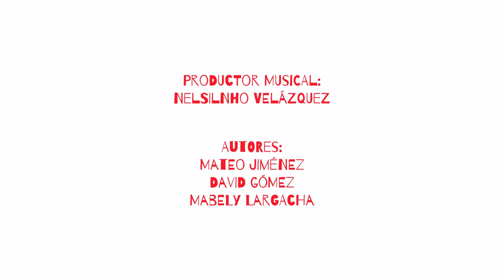Canción OFICIAL FERIA DE LAS FLORES 2020 [Volveremos a Florecer] Telemedellín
Sigue todas las transmisiones de la FeriaDeLasFlores2020 en nuestro sitio web